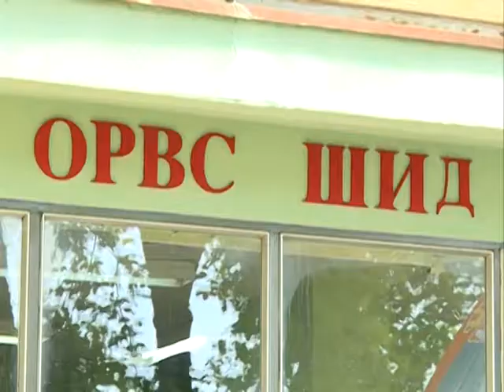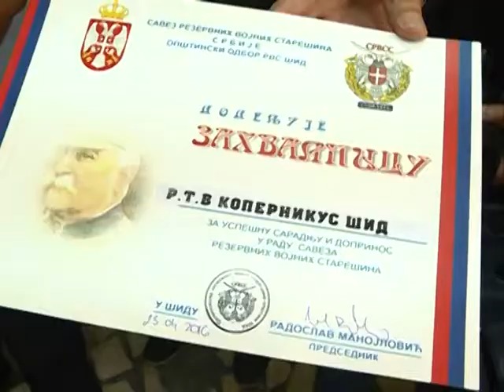Rezervne vojne staresine